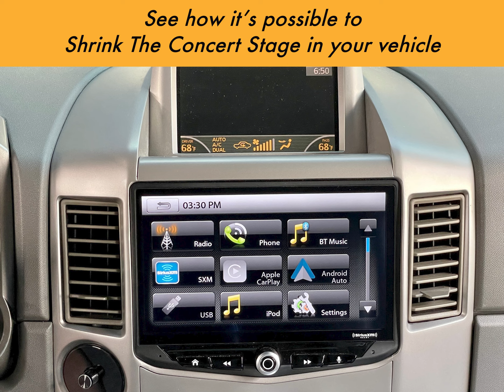Experience our “Blvd Titan Sound Quality Demo Vehicle”!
Hear what you’ve been Missing In Music...